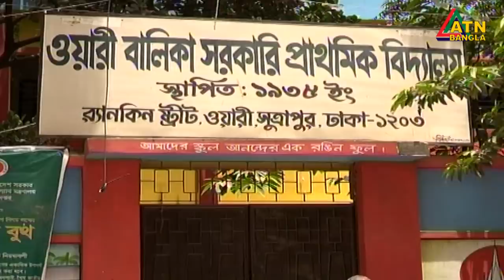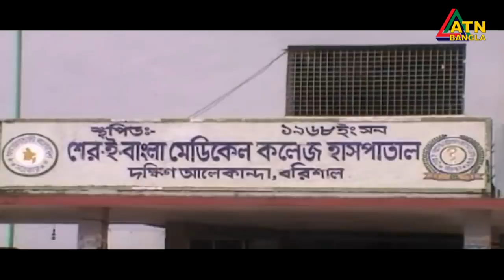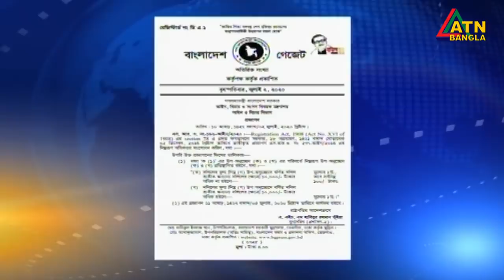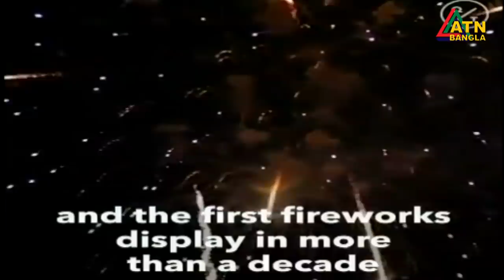এটিএন বাংলা সকাল ১১টার সংবাদ। 04.07.2020 | ATN Bangla News at 11am